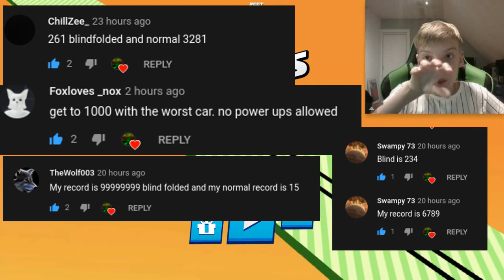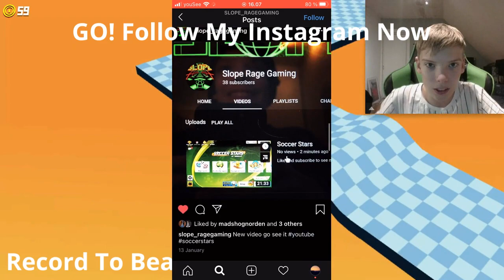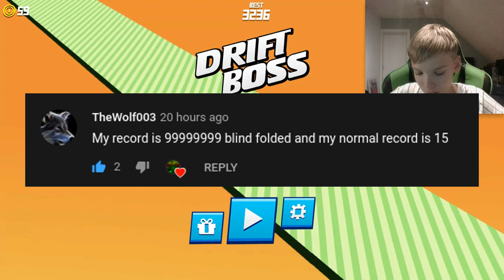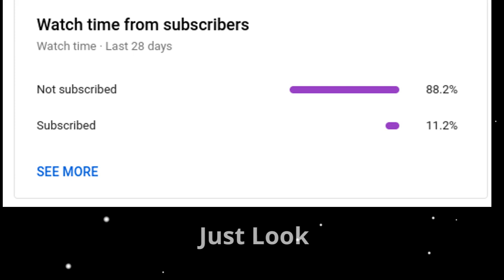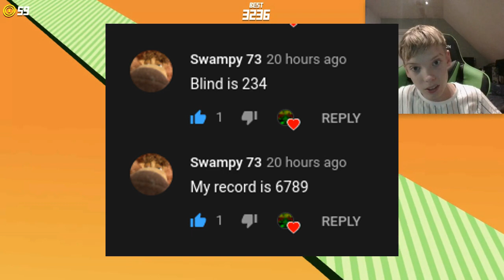Beating My Fans Records?!?!? In Drift Boss